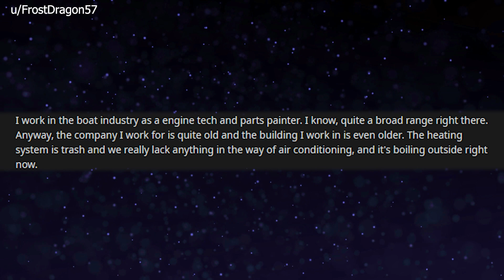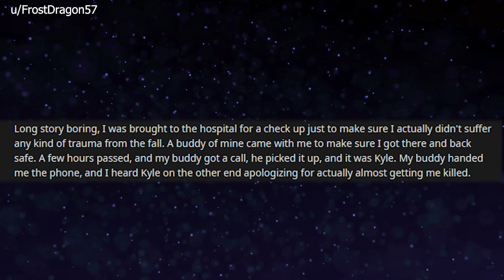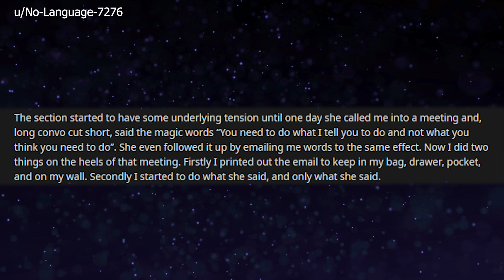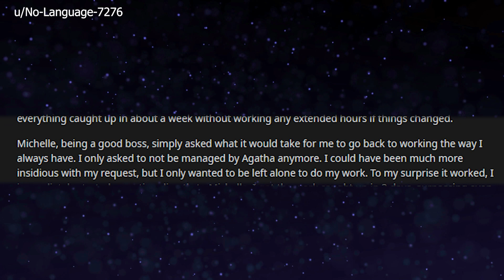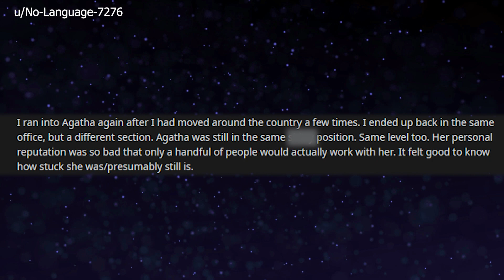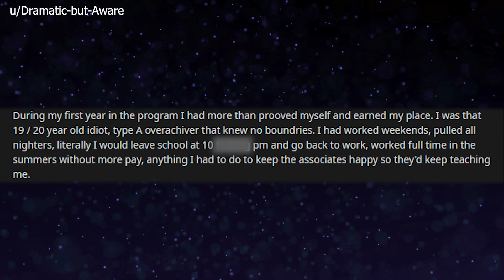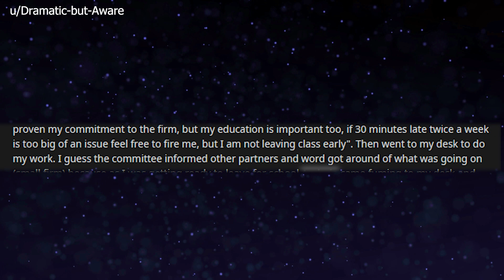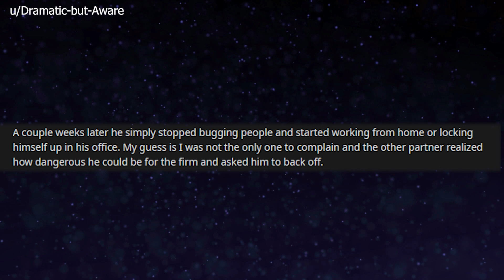r/MaliciousCompliance - Man is denied water on a very hot day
It helps my channel reach more people and costs nothing. Thank you so much for all you do!

Story 1: Man denied water on a very hot day - sounds like a Texas thing, but maybe not.
Story 2: Micromanager gets managed by her employee. You want me to do ONLY what you say? Okay.
Story 3: Legal aide/intern is scolded for being 20mins late twice a week when they're going above and beyond for their position.

Attributions:
Thumbnail art by Clipart Library